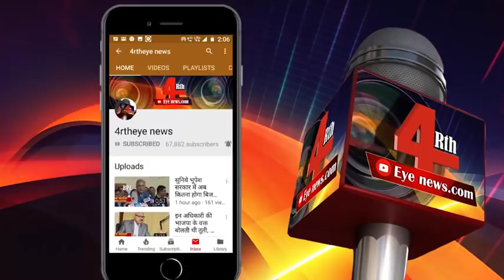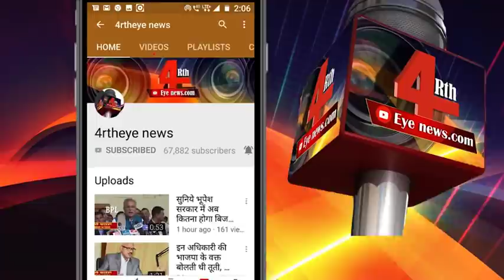इस हफ्ते क्या-क्या हुआ छत्तीसगढ़ की विधानसभा में ? ।4rth eye news।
छत्तीगढ़ की विधानसभा में पहला हफ्ता हंगामेदार रहा, जिसमें कई मुद्दों पर सत्ता पक्ष औऱ विपक्ष आमने सामने आ गए. इस पूरे वीडियो में देखिये छत्तीसगढ़ विधानसभा की तीसरे, चौथे, पांचवें दिन की कार्यवाही.

video - Credit - DD MAdhaya pradesh